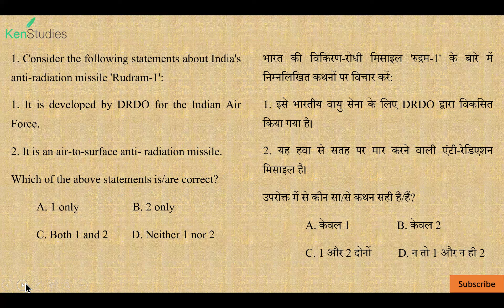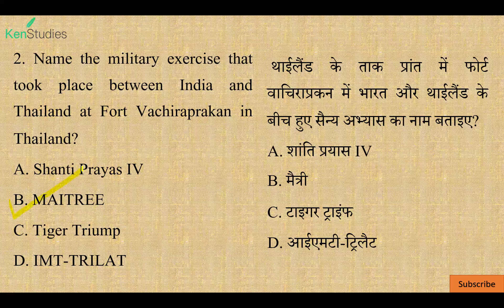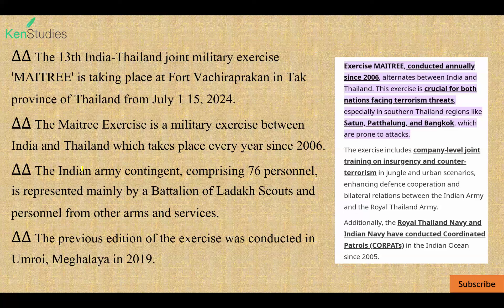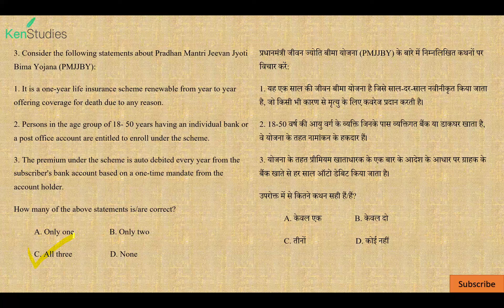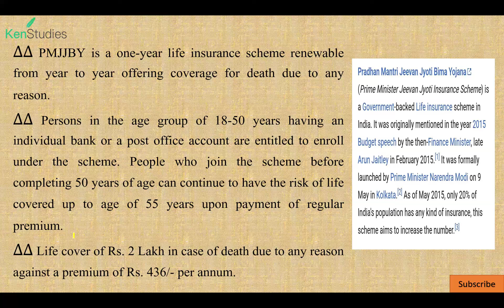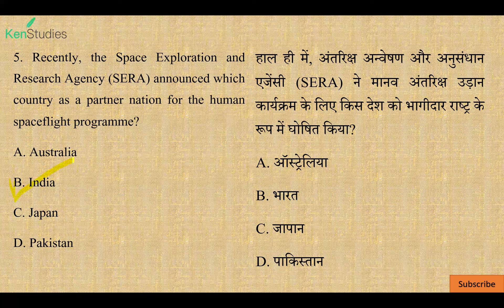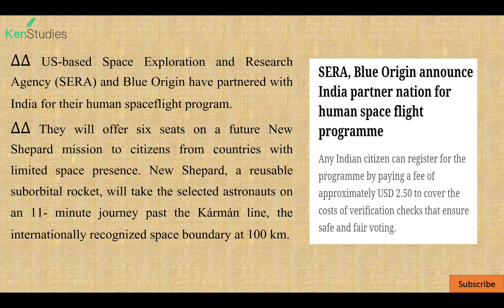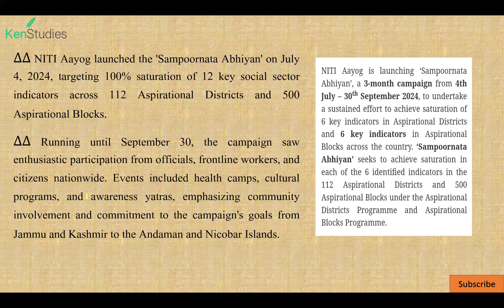MCQ Current Affairs 9th July 2024 Useful for CAPF(AC), CDS, CSE, State PCS and Different Exams